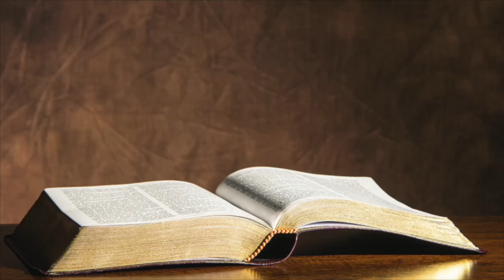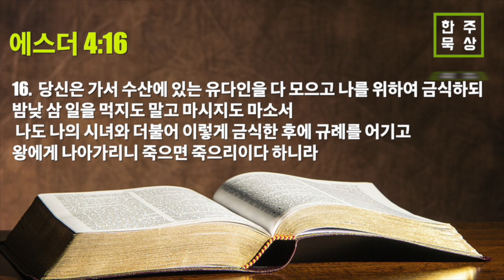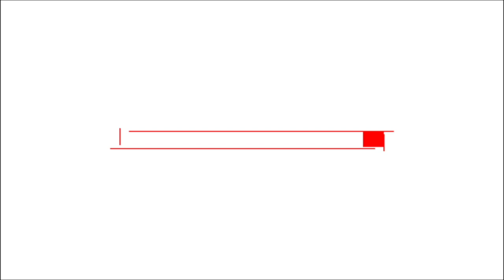20240617 한주묵상 에스더4:16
Arkansas Korean Loving Church(알칸사사랑의교회)
lovingchurch.net